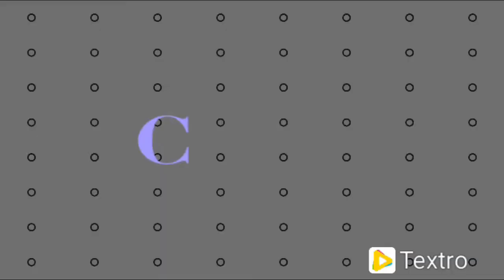TRADITIONAL MURUKKU FOR BEGINNERS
Ingredients
1. Rice flour – 1 cup
2. Besan flour   - ½ cup
3. Chilli powder   - ½ tablespoon
4. Butter -1/2 teaspoon
5. Hing powder   - 2 teaspoon
6. Sesame seed   - 2 teaspoon
7. Salt – to taste
8. Oil    - to fry
9. Water  - as required